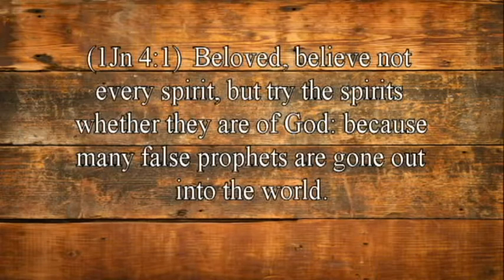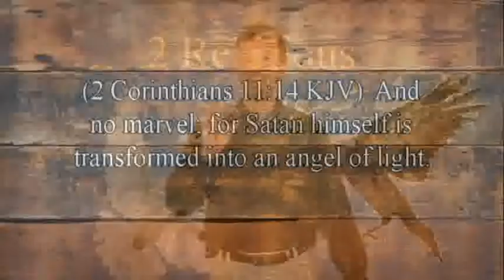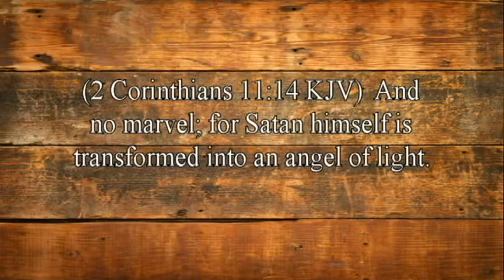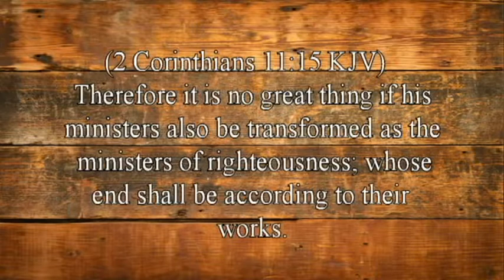3-Satan wants you to worship God, he just wants you to worship God the wrong way.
If you don’t know how to test the spirits you will live out the rest of your life in a state of deception.  Testing the spirits is easy and anyone can do it, learn how you can test the spirits to see whether they are of God or not.  Never be deceived again, learn how to test the spirits.